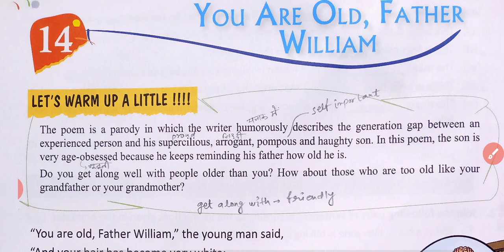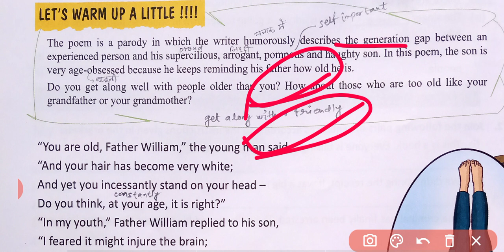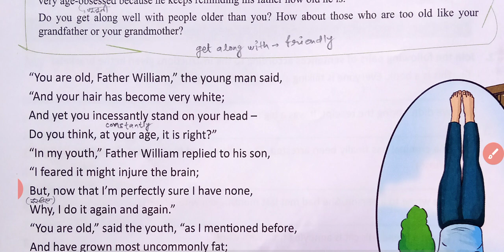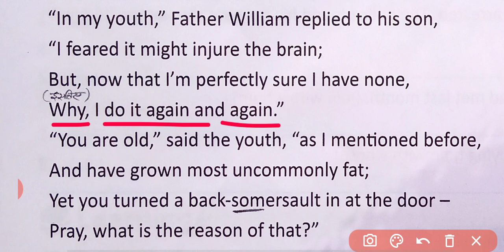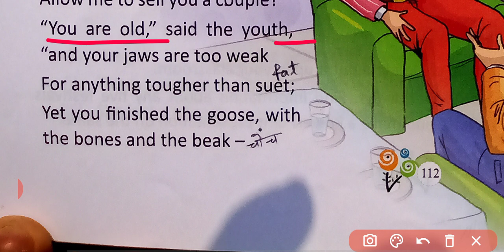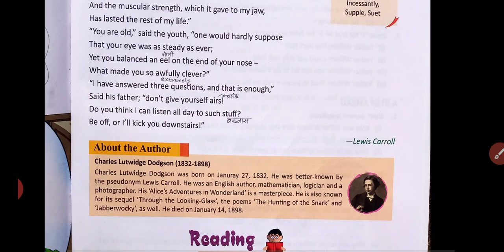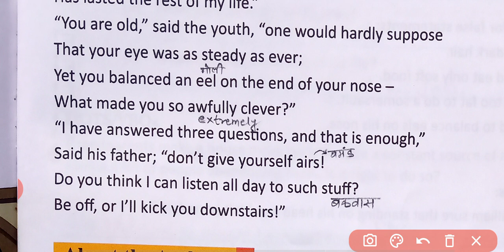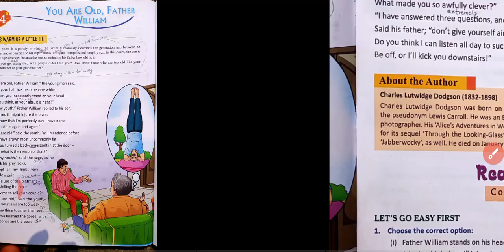14. You Are Old, Father William(parody) by- Lewis Carroll||Class-8||Daffodils English Book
14. You Are Old, Father William(parody) by- Lewis Carroll||Class-8||Daffodils English Book||

you are old father william
daffodils english book class-8
Ingenious study

This poem is a parody in which the writer humorously describes the generation gap between an experienced person and his supercilious, arrogant, pompous and haughty son. In this poem, the son is very age-obsessed because he keeps reminding his father how old he is.